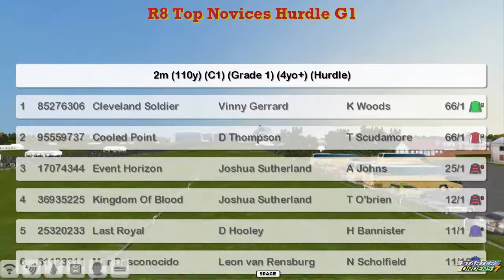NH WK11 R8 Top Novices Hurdle G1